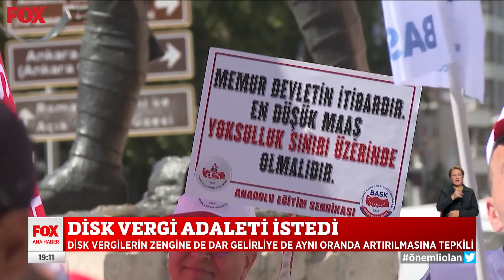Zam protestoları... 28 Temmuz 2023 Gülbin Tosun ile FOX Ana Haber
Emekliler meydanlardan ses yükseltti... 28 Temmuz 2023 Gülbin Tosun ile FOX Ana Haber Bülteni Öne Çıkan Haberler yayında hemen izle!